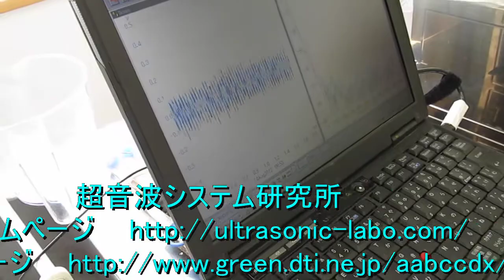超音波（伝搬状態）測定・解析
現在、超音波は幅広く利用されていますが、多数の問題があります。
偶然(対象物、冶具、環境、気候の変化　等)に左右されているのが実状です。
この問題を、機械設計・装置開発の経験に基づいた「超音波の測定技術」と
制御システム開発の経験を利用した「統計数理による解析技術」を組み合わせ
ることで解決した商品を開発しました。

装置：型番「ＵＳＷ－２８・７２Ｓ」‹推奨›

Equipment: Part number "USW－28.72S" 　‹recommendation›

水槽サイズ　Tank size ：　　８００＊５００＊４５０ｍ

動画の出力状態　　　３５０－４８０Ｗ

The applied
technology of an ultrasonic wave is studied.

Ultrasonic
measurement and analysis techniques．